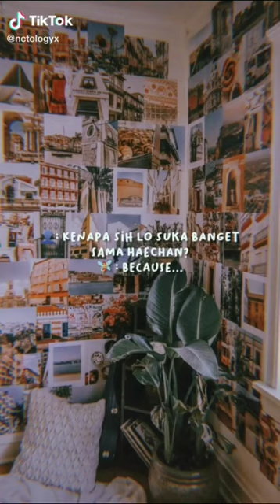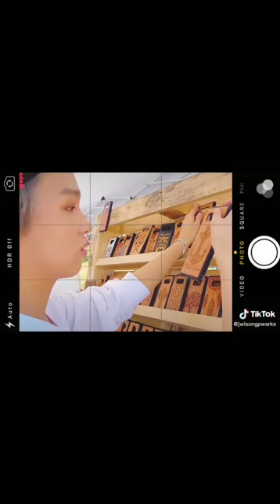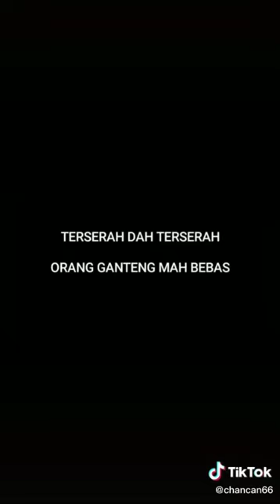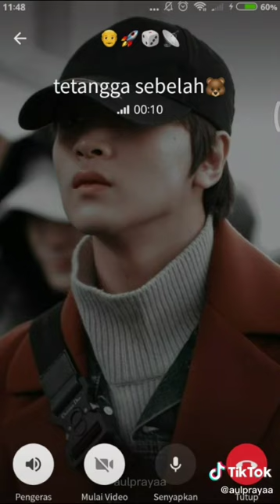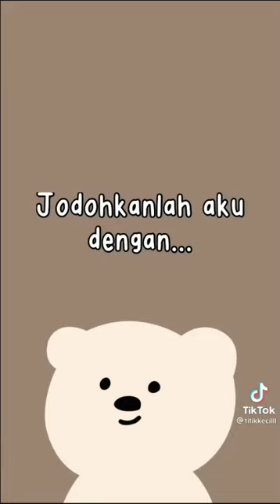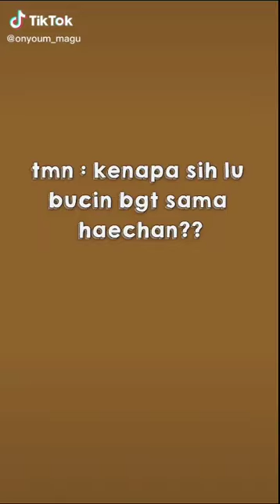Kumpulan Tiktok Haechan part 1